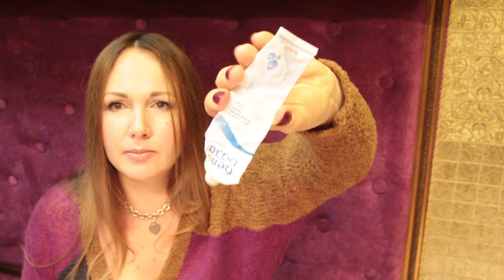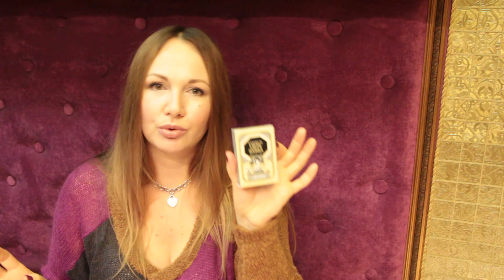Пустые баночки зимы часть 2